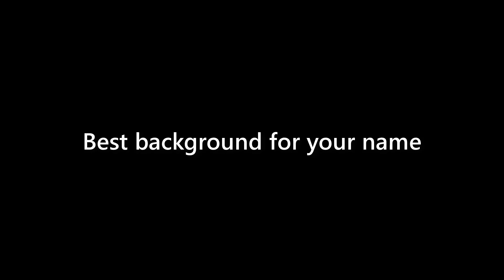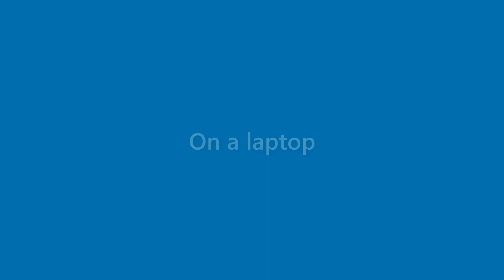Alana Cox - appearance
Name Look - Alana Cox - appearance. In this video we present "Alana Cox" name look and feel in various scenarios.
This video will cover:
How does "Alana Cox" look as a personal letterhead?
How does "Alana Cox" look on a business card?
How does "Alana Cox" look on a computer/laptop screen?
How does "Alana Cox" look with different background colors?
How does "Alana Cox" look with various fonts?